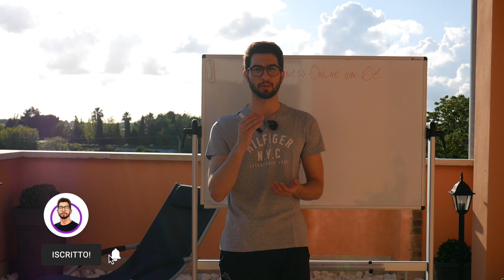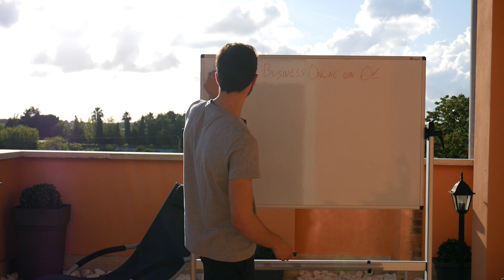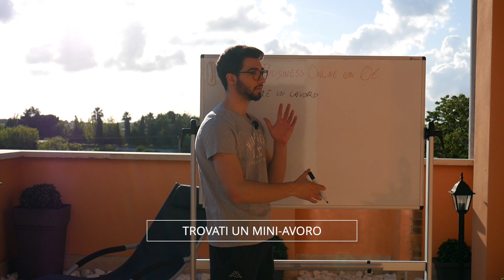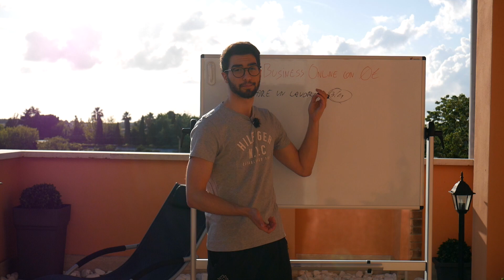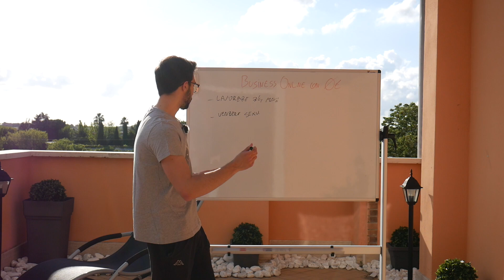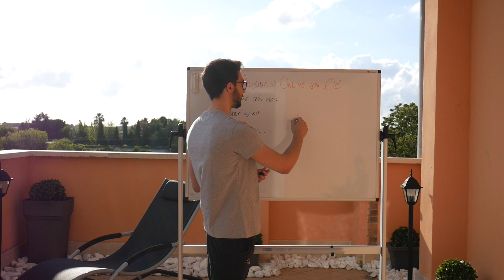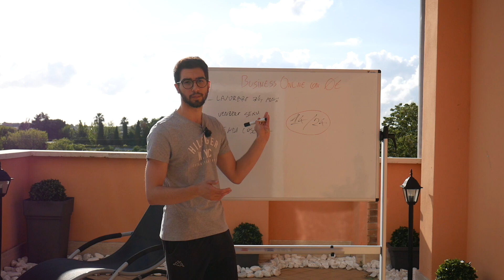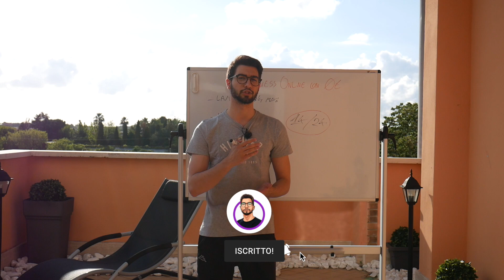COME AVVIARE UN BUSINESS ONLINE SE HAI 0€? | Lorenzo Campo